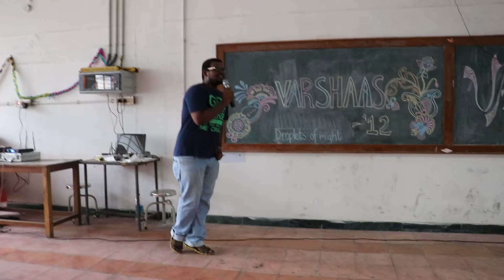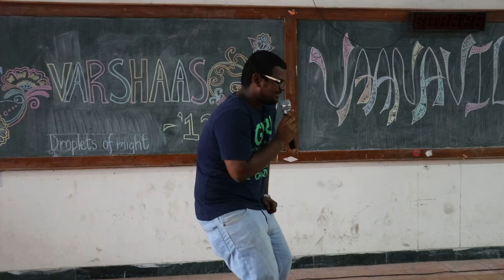DEEPALAKSHMAN MONOACTING PRELIMS PERFORMANCE IN VAANAVIL 2015